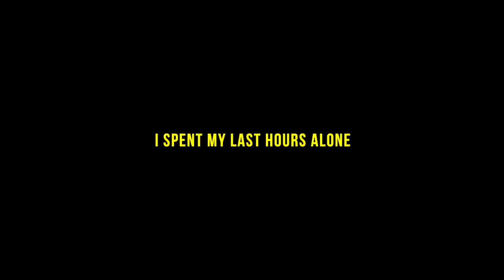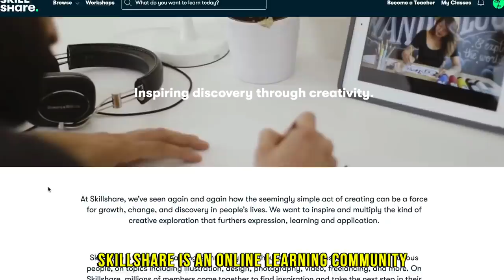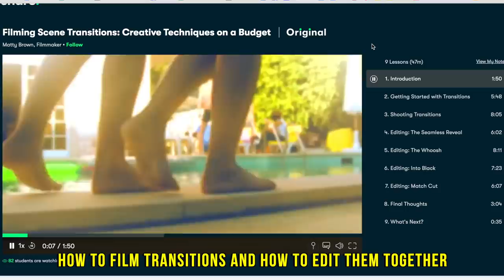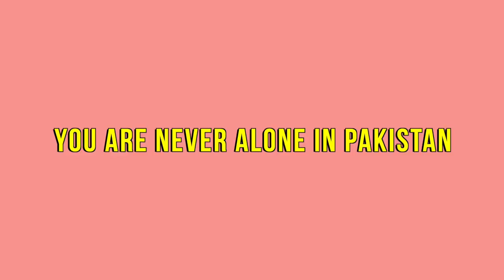MY LAST WORDS DEAR PAKISTAN | Karakoram Highway from Hunza to Khunjerab Pass VLOG #50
The first 500 people who click the link will get 2 free months of Skillshare Premium

It was my last day in Pakistan. Did I ever think that I would spend a whole month in Pakistan? Probably not, but I am so grateful and glad that I did. It was truly a life-changing experience and I will never forget my time in Pakistan. The last week was spent exploring the Hunza area, traveling to Gulmit, Misgir, Sost and finally crossing to China at the Khunjerab Pass. My time in Pakistan was wild! For sure I will come back to see my new friends again and to tell more stories about this great country

Drone shots by Adeel! Check out his Instagram. He is an amazing traveler @adeelamer